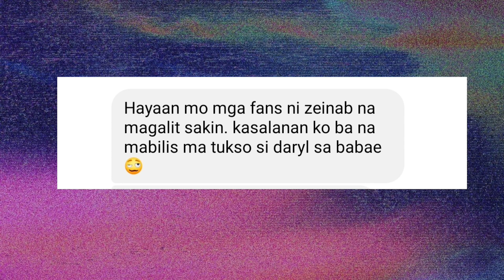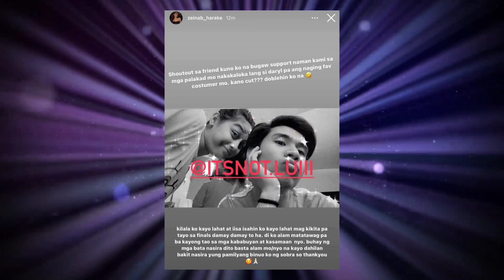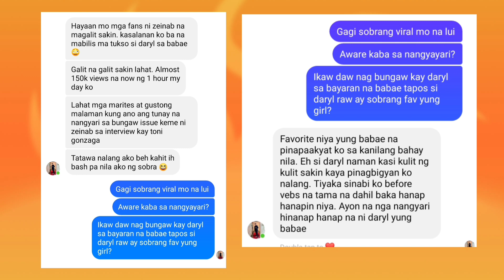Lui Ongdueco NAGSALITA NA sa Zeinab Harake Toni Talks INTERVIEW!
ANO ANG NANGYARI BAKIT NASAWIT ANG LALAKI NA ITO?

PANUORIN ANG VIDEO DAHIL SOBRANG VIRAL NITO!